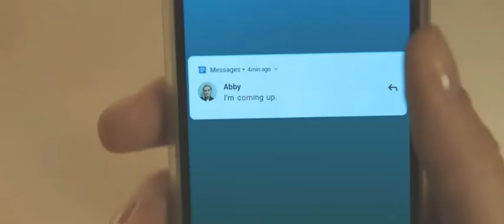Beth Hart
Music Video